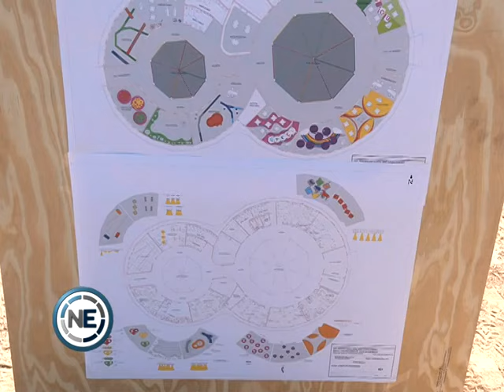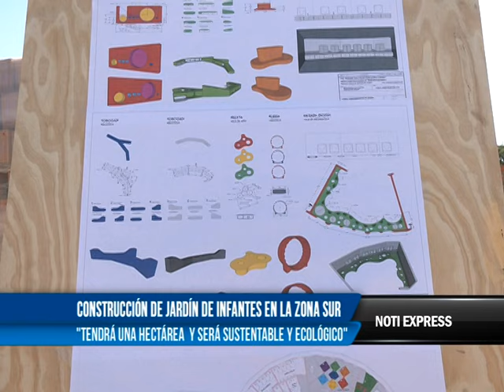CONSTRUCCIÓN DE JARDÍN DE INFANTES EN LA ZONA SUR